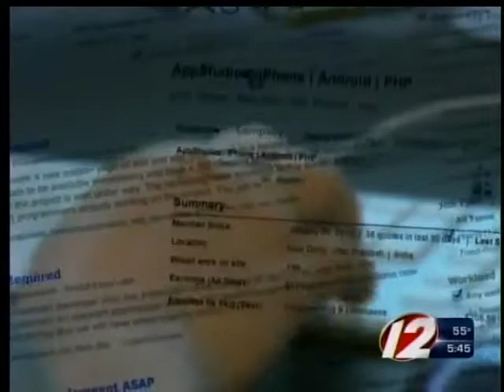Freelance work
Independent workers finding more work in the tough economy